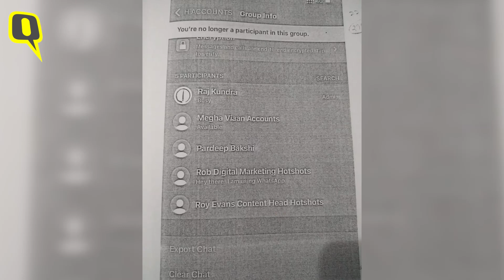Raj Kundra, पोर्न पर सीक्रेट वॉट्सऐप ग्रुप पर क्या बात करते थे- पुलिस का खुलासा | Quint Hindi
पॉर्नोग्राफी मामले में गिरफ्तार राज कुंद्रा (Raj Kundra) को लेकर कई खुलासे हो रहे हैं. जांच में पता चला है कि राज ने एक WhatsApp ग्रुप बनाया था, जिसका नाम "एच अकाउंट्स' था. इस व्हाट्सअप ग्रुप में 5 मेंबर्स थे.

बताया जा रहा है कि WhatsApp ग्रुप बनाकर राज कुंद्रा और उसके पार्टनर, पॉर्नोग्राफी की बिजनेस डील करते थे.

WhatsApp ग्रुप में प्रदीप बक्शी, राज कुंद्रा सहित मेघा (Viaan Accounts ) और मार्केटिंग स्ट्रैटेजी से जुड़े लोग थे, प्रदीप बक्शी राज कुंद्रा का रिश्तेदार है. यह UK में रहता है. और होटशॉट नाम की जो OTT प्लेटफॉर्म बनाया गया था, उसमें यह कुंद्रा का पार्टनर भी है.